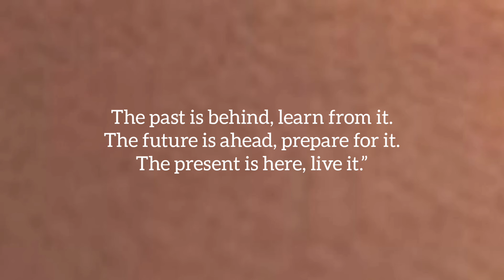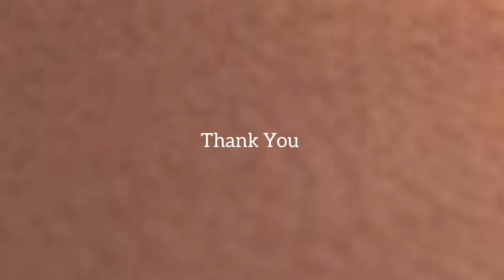Thought for the Day with Meaning in English | Daily Quotes | Thought of the Day | Motivational